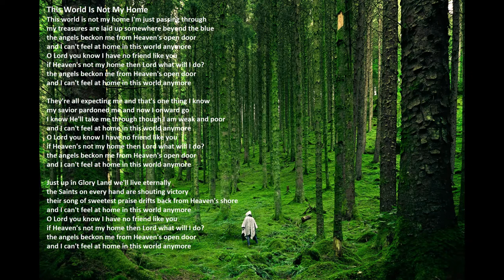"This World Is Not My Home" with lyrics, by Acapeldridge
"This World Is Not My Home", by Acapeldridge.

Isaiah 55:11: